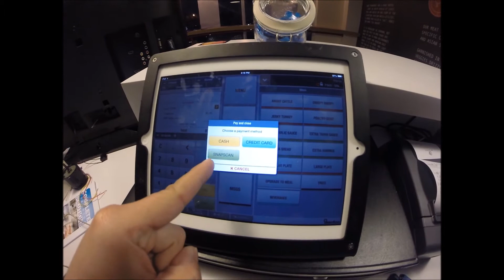Testimonial for TabletPOS by Shawarminator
We wanted to be ahead of the curve with our shop on a lot of features, and one of those was the POS system we used.  TabletPOS South Africa, which is powered by iKentoo was the perfect simple and advanced solution to our needs and can be used with iPhone, iPad, and iPod making it versatile and mobile.